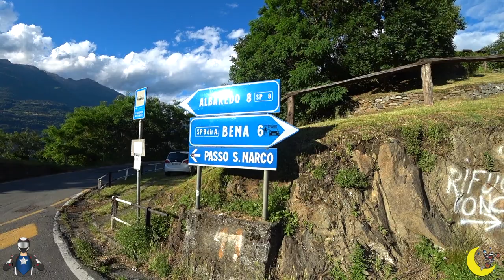TRAMONTO ALLO SPLUGA 😍 - S3/E24 GIRO 3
NB: FANSSS, SE DOVESTE CONTATTARE LE VARIE ATTIVITA' COMMERCIALI PER INFORMAZIONI O PREVENTIVI, RICORDATEVI DI DIRE CHE LE AVETE CONOSCIUTE TRAMITE NOI. COSI' FACENDO SARANNO FELICI DI AVER CREDUTO NEL NOSTRO PROGETTO. GRAZIE